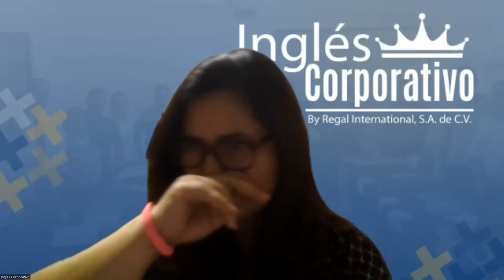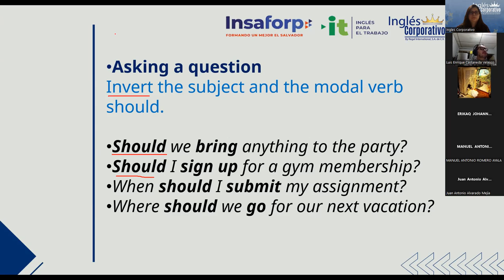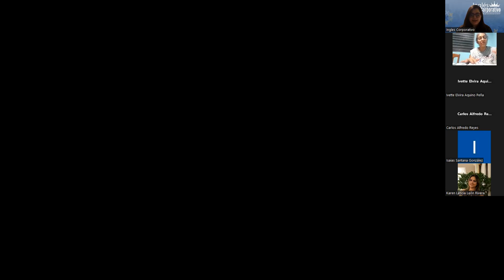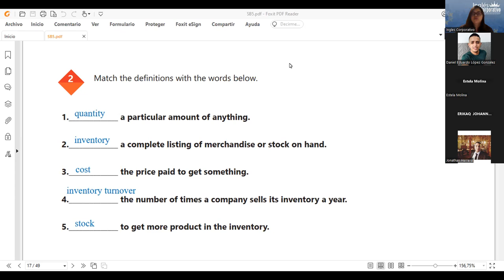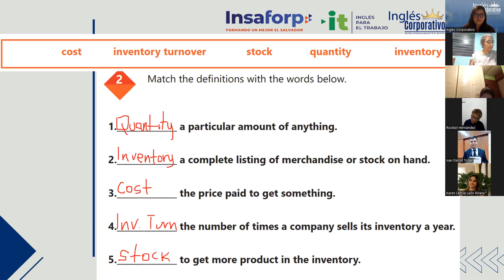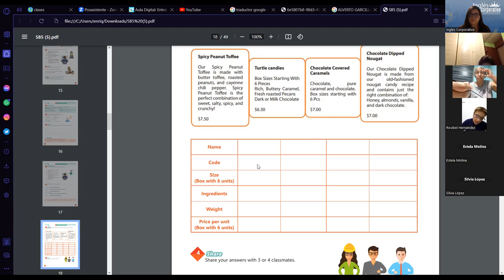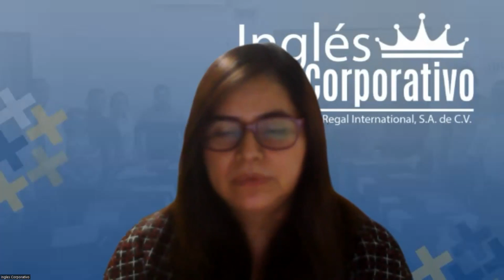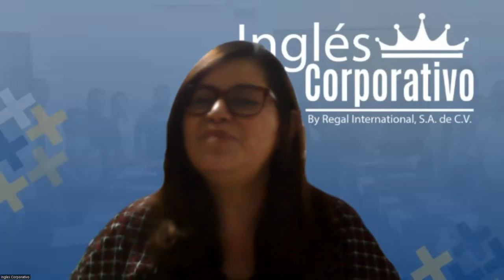Sesion 5- 25/04/2023 - 29750-8048-0065/2023 - Rodriguez - Vocabulary practice